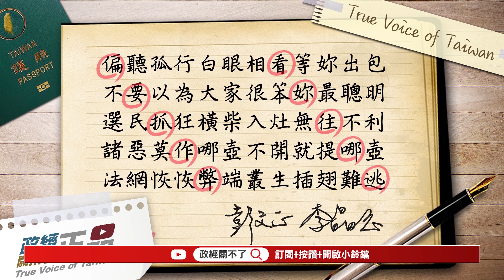政經關不了（完整版）｜2019.05.03